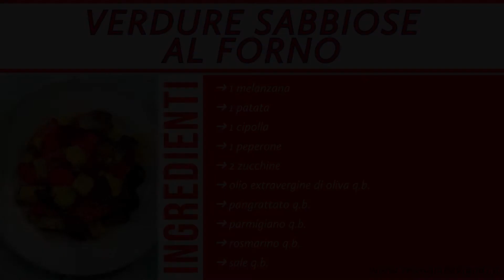Verdure sabbiose al forno - Contorno vegetariano sfizioso e saporito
Le verdure sabbiose al forno sono una delle innumerevoli rivisitazioni delle patate sabbiose che Anna Moroni ha presentato a La Prova del Cuoco tantissimi anni fa. Tali patate erano morbide dentro e croccanti fuori grazie ad una panatura che ricordava un po’ la consistenza della sabbia. Io ho preso in prestito il termine sabbiose e l’ho utilizzato per queste verdure al forno. Si tratta di verdure tagliate a pezzi (di dimensione variabile a seconda del tempo di cottura della singola verdura), leggermente unte con olio extravergine di oliva e cosparse di una panatura di pangrattato e parmigiano (io ho aggiunto anche un po’ di rosmarino per insaporire maggiormente questo contorno).
Il risultato è un contorno vegetariano molto semplice da preparare ma al tempo stesso sfizioso e saporito.

INGREDIENTI
➜ 1 melanzana
➜ 1 patata
➜ 1 cipolla
➜ 1 peperone
➜ 2 zucchine
➜ olio extravergine di oliva q.b.
➜ pangrattato q.b.
➜ parmigiano q.b.
➜ rosmarino q.b.
➜ sale q.b.